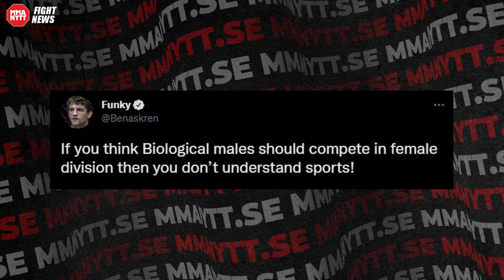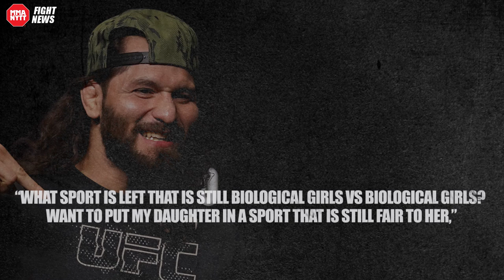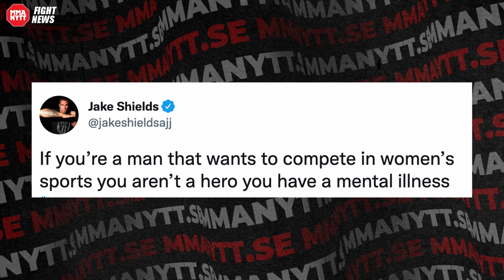UFC Stars Take Aim At Controversial Trans Swimmer Lia Thomas